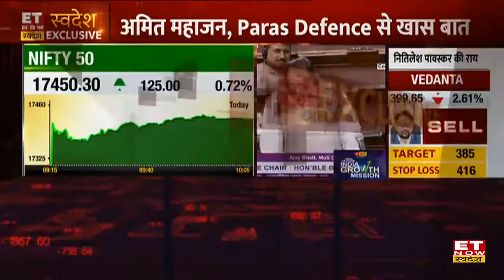Minister Of State Defence Ajay Bhatt ने Military Equipments की खरीदारी को लेकर क्या कहा ?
Defence राज्य मंत्री Ajay Bhatt ने Military Equipments की खरीदारी को लेकर क्या कहा ?
Ajay Bhatt Minister Of State Defence Views On Military Equipments Buying | Share Market Live | Market Update | ET Now Swadesh
भारत सरकार के रक्षा राज्य मंत्री अजय भट्ट ने राज्य सभा में डिफेंस क्षेत्र में आने वाले समय भारतीय डिफेंस कंपनियों से मिलिट्री इक्विपमेंट की खरीदारी करने की कही बात। जानिए राज्य सभा में रक्षा राज्य मंत्री ने  क्या कहा !